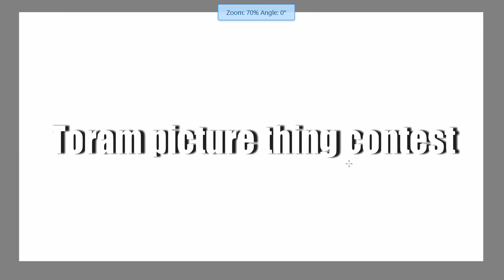I found something to share | TORAM ONLINE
This is the first time for me joining such posting on social media "event" in Toram Online.
totally random and off topic/theme XD
(I submitted another one tho with the right theme)
and as expected, lot of talented artist participated and more better than me so yeah I didn't win any price but sure it's fun!

note:
 The artwork here is already finish and not the whole process from scratch
it is a layer-by-layer (the way I do arts x.x), not a veteran but will try to improve.

Check them out for more of their work!!